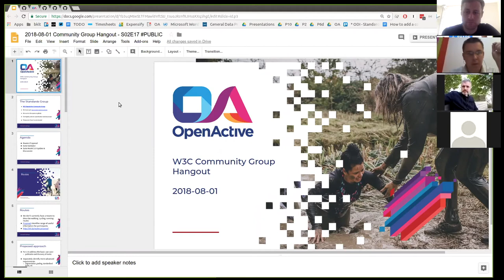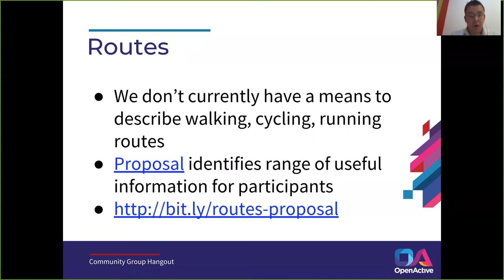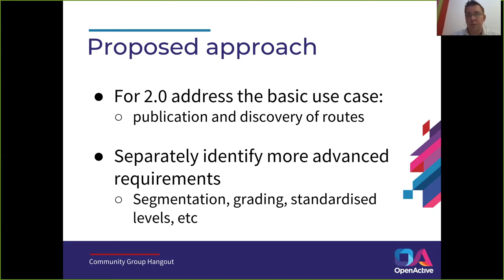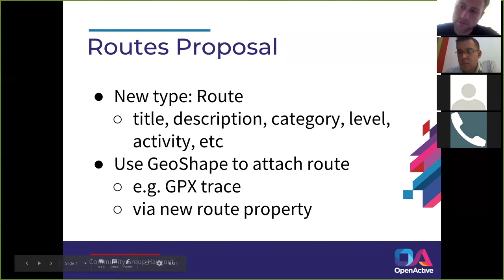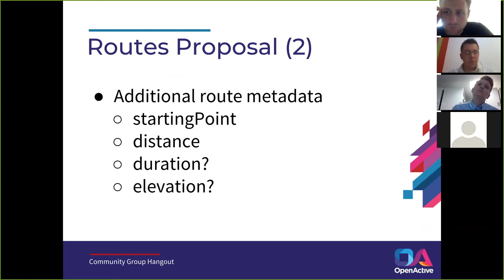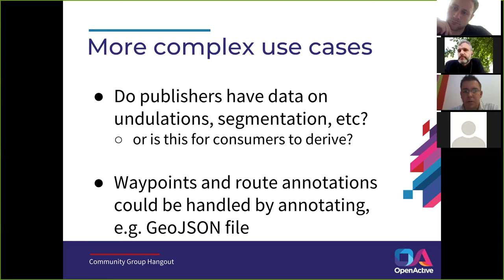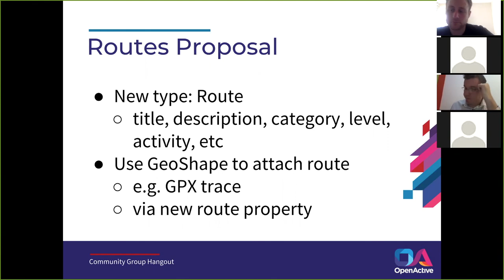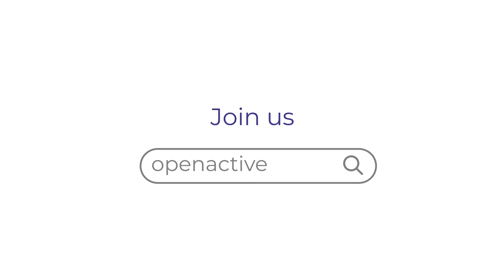OpenActive W3C Community Group Meeting / 2018-08-01